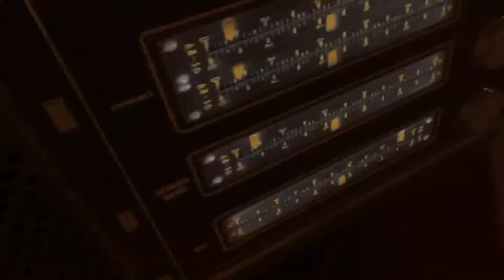BoneLabs Act CortiZone (BoneLabs But Reality Is Falling Apart) [eplispe warning]